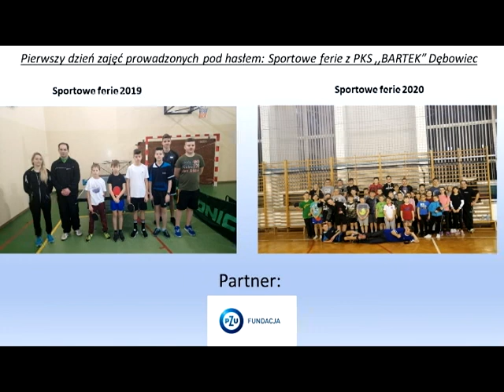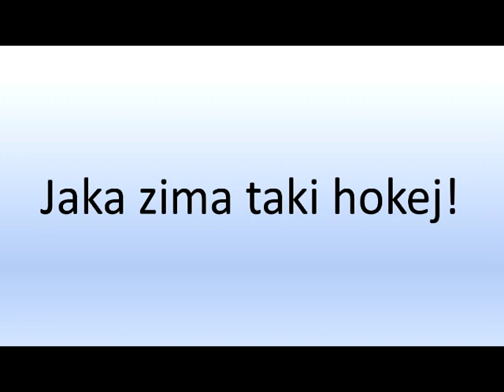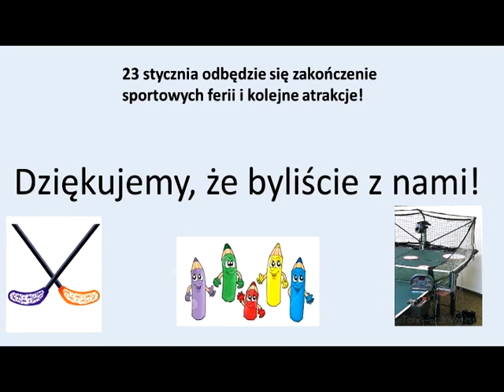Sportowe ferie z PKS ,,BARTEK" Dębowiec